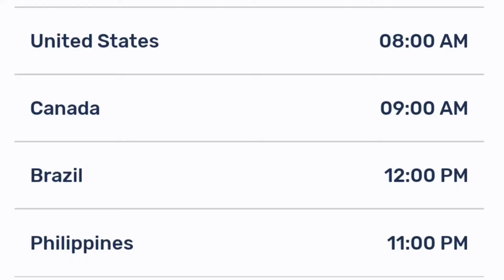Komi Can't Communicate Episode 6 Release Date And Time